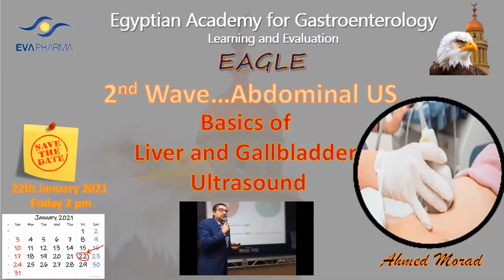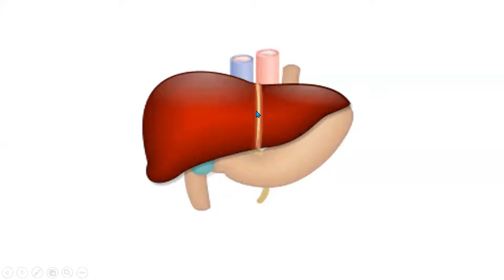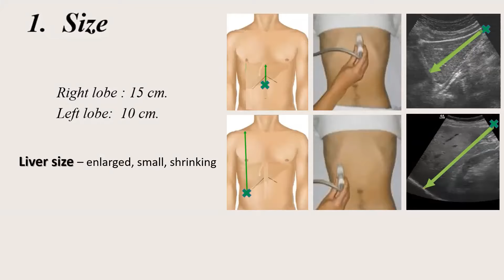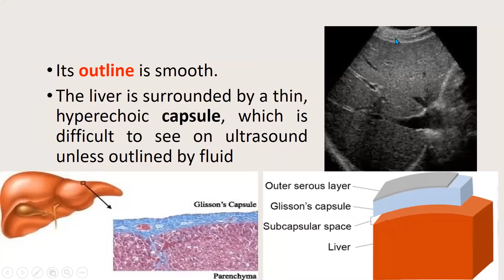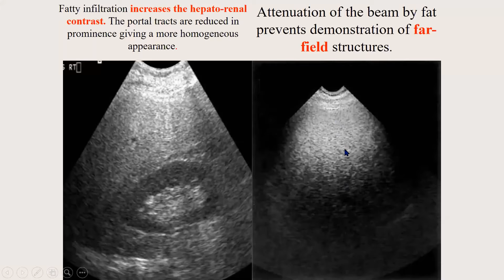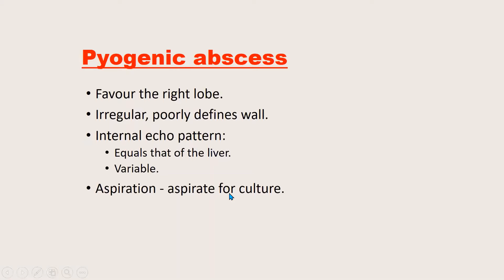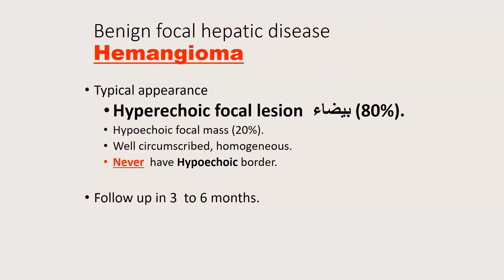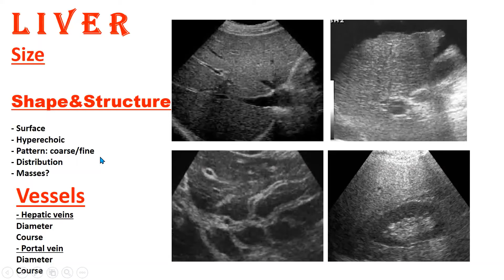Basic Liver US - Abdominal Ultrasound - EAGLE meeting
Basic Liver US - Abdominal Ultrasound